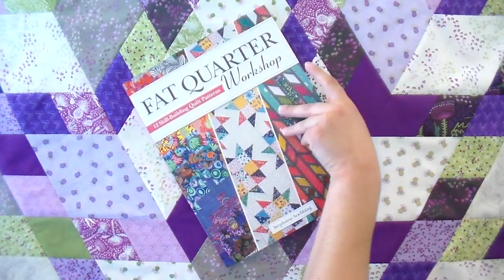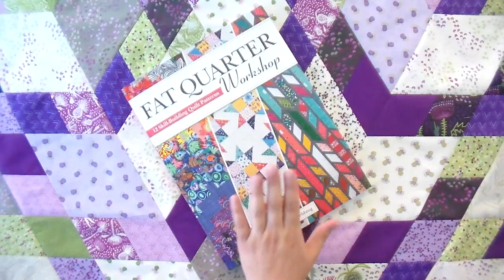Fat Quarter-Friendly Star Quilt with NO Y-Seams! Sparkle from Quilt Addicts Anonymous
I am in LOVE with this month's Stashin' with Stephanie design. I actually had something quite different in mind, but when I realized that my original idea would require massive amounts of background fabric, I made the switch to a medallion star design and the results are fantastic!

Sparkle is one big star, and while it looks stunning, it is actually pretty simple to put together. There are NO Y-seams in the quilt, and I break down how to sew your diamond blocks and turn them into easy to assemble wedges that make up the quilt top. You're going to love it.

The best part is this really goes very fast. I managed to create mine from start to finish in about two weeks including the quilting! And my job entails much more than sewing. In addition to running a business, I also have a six-year-old that we are homeschooling because of the pandemic and a 9-month-old who still nurses every 3 hours day and night. So if I can finish this quickly, so can you.

This month's quilt uses Thistle Patch by Teresa Magnuson for Clothworks. The purple, greens and charcoals are so pretty and will be a fun distraction from any dreary fall days. And the design splits up the light, medium and dark fabrics, so the light fabrics won't get lost against the background.

As always, the best way to make sure you get the fabric we feature is to join Stashin' with Stephanie. Our members already have their bundles and get first dibs on ordering additional fabric to complete this project or another one of their choosing.

But we do have kits, fabric bundles and yardage while supplies last. Click on the links below to grab your goodies.

Get a signed copy of my new book, "Fat Quarter Workshop: 12 Skill-Building Patterns" for just $14.99!

Join Stashin' with Stephanie to get 12 fat quarters for $29.99 + shipping every month plus a FREE pattern and special discounts!

Supplies we used:

Sparkle Quilt Pattern: now only available in Fat Quarter Patchwork Quilts

Brick and mortar quilt shop: Quilt Addicts Anonymous, 3416 46th Ave., Suite 103, Rock Island, IL 61201